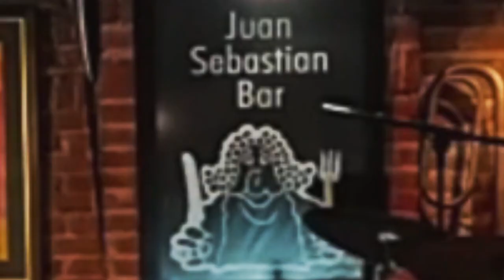Juan Sebastian Bar: Preparando la Tertulia (toma 2 jajajaja)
SABEMOS QUE FALTAN MUCHOS POR NOMBRAR Y TU APORTE SERIA DE GRAN AYUDA SI COLOCAS EN LOS COMENTARIOS QUIENES FALTARON POR NOMBRAR.